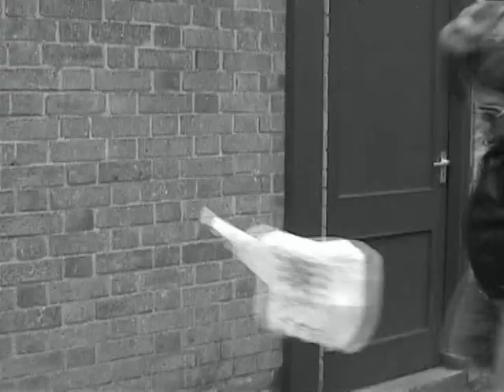Attack of the Killer Bag Zombies!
Random 50's style B-Movie we made to raise awareness for plastic bags. It doesn't really support our cause but it gave us an excuse to fill our school with zombies. enjoy.